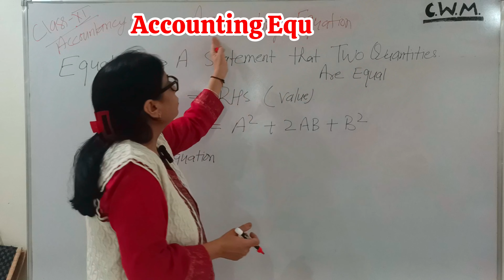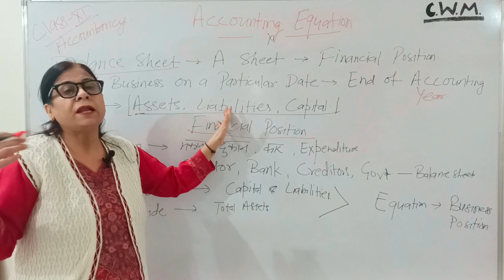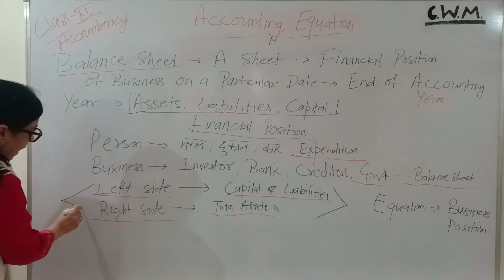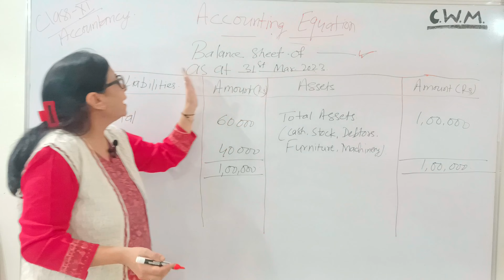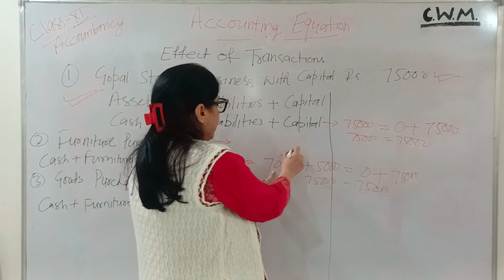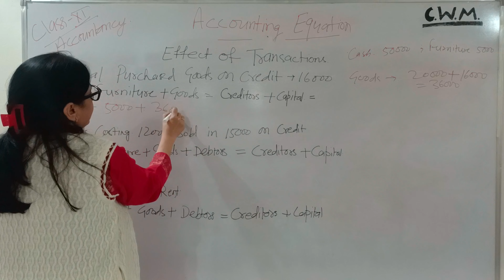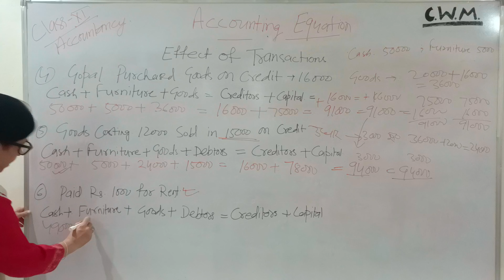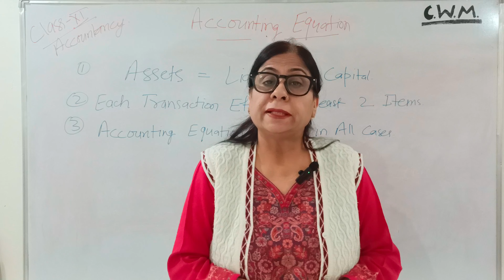Accounting Equation/Class 11/Chapter 6/Accountancy/Commerce/Sarika@classWithMe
Basis of Accounting  | Chapter 4 | Class 11 | Accountancy |

In this Video:

*Class 11th*
*Subject: Accountancy*
*Chapter: Basis of Accounting*

Welcome to our educational channel where we delve into the essentials of commerce and accounting. In this video, Sarika Ma'am, your trusted guide, will demystify 'Basis of Accounting' to help you build a strong foundation in finance.

Education is our passion, and we have a treasure trove of valuable content waiting for you. Don't forget to explore our other videos for more insights into the world of commerce and finance.

Ready to boost your accounting knowledge? Click 'Play' now, and let's embark on this exciting learning journey together!

Knowledge is power, and we're here to empower you!

Source : D.K.Goel Accountancy book
                2022 edition